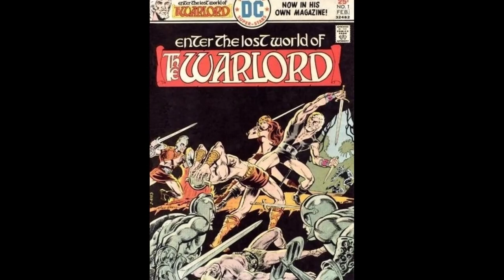THE WARLORD👉Hollow Earth Hero!!!👉Origin & Story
This video is about The Warlord, a sword and sorcery, and science-fiction (sci-fi), hero appearing in DC Comics.

To show you what he looks like and the sort of adventures he gets involved in, a chronological series of DC Comic Book Covers featuring him, from his first appearance in 1975 to 2018, are presented.

He was created by writer-artist Mike Grell.

Warlord's genesis was a comic strip called Savage Empire.

Savage Empire was born of Grell’s admiration for Hal Foster's Prince Valiant and Burne Hogarth's Tarzan, combined with his fascination with archaeology and lost civilizations.

Grell described pitching his idea to DC Comics as completely revising the concept from Savage Empire into The Warlord.

The Warlord’s actual name is Travis Morgan and he obtains the name “Warlord” as he fights for the freedom of the people of Skartaris.

The origin story is that of a US spy pilot whose SR-71 is damaged while on a mission over Russia and plunges through an opening at the North Pole into a world at the center of the earth.

In this underground world called Skartaris are creatures from mythology and Earth's ancient past that co-exist amid fantastic cities and leftovers of the civilization of Atlantis.

It is a place strongly reminiscent of Edgar Rice Burroughs's hollow earth world of Pellucidar.

There Travis, is joined by Shamballah's Princess (later Queen) Tara, and he  becomes The Warlord and fights villains such as the evil sorcerer Deimos as well as various kings.

He gained various sidekicks such as Shakira, a feline shapeshifter,  a Russian scientist named Mariah and his magic-wielding daughter Jennifer Morgan.

The character the Warlord debuted in 1st Issue Special No. 8 cover-dated November 1975.

The decision to give the Warlord his own series had already been made by the time his 1st Issue Special debut went into production.

The original series ran from No. 1 cover-dated February 1976 to No. 133 dated Winter 1988.

After that were guest appearances and multiple new series.

In 2005 The Warlord appeared in the Justice League Unlimited TV episode "Chaos at the Earth's Core".

His last series, from 2009 to 2010, consisted of 16 issues.

In Issue No. 12, cover-dated May 2010, it appears that the Warlord dies.

The series begins with an explorer finding perfectly preserved dinosaur remains in the Himalayas.

She takes the head of one to a doctor and an expedition is set up to retrieve more samples.

The team is spotted by the Chinese government and flee into the caves after losing several members.

They discover a portal and after walking through find themselves in Skartaris where they encounter Travis Morgan.

Travis Morgan is attacked by a giant bird and kills it with the help of Shakira.

Refugees enter Shamballah and Morgan discovers that a new god has taken over the Shadow Kingdom and has overrun the Kingdom of Kiro, Machiste's homeland.

One of the refugees is injured and he surprisingly carries a gunshot wound.

The machinations of Deimos' return pit Travis Morgan against Tinder.

Just as Morgan realizes that Tinder is in fact his son Joshua, he becomes distracted and Tinder mortally wounds him.

Travis Morgan's final words were "I thought I'd have more time". Morgan is cremated and Tinder becomes the new Warlord.

Joshua Morgan becomes the new Warlord.

His costume is reminiscent of Travis Morgan's black outfit when he first arrived in Skartaris. Instead of carrying a sword and a gun as Travis did, Tinder carries a sword, a dagger, a quiver of arrows and a bow.

However,  in Trinity No. 18, cover-dated April 2018 Travis Morgan is alive.